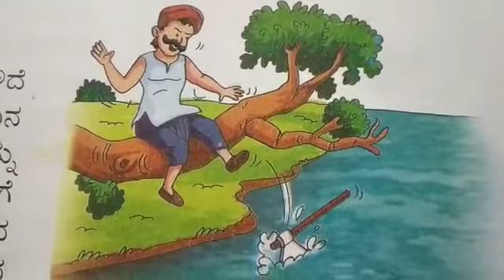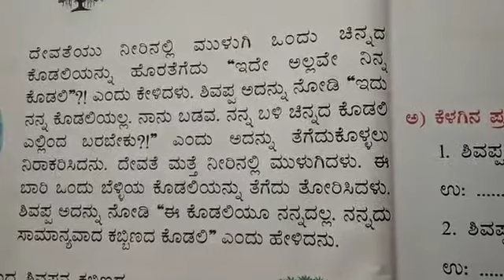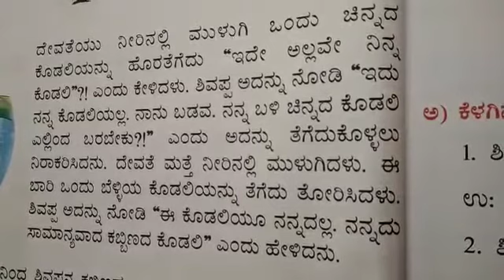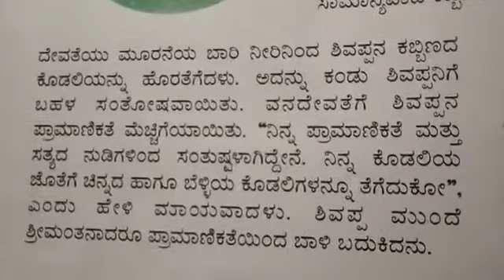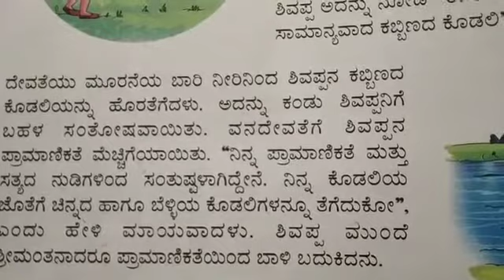STD III, SUBJECT - KANNADA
TOPIC : ಪ್ರಾಮಾಣಿಕತೆಯ ಫಲ - PART 2